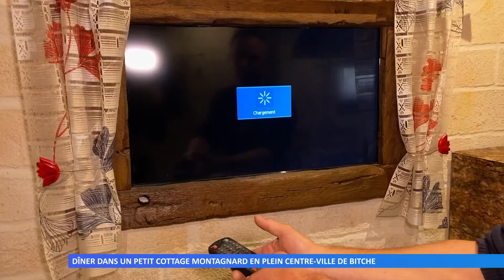Dîner dans un petit cottage montagnard en plein centre-ville de Bitche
Un restaurant original va ouvrir ses portes dans l’enceinte même du café La Lorraine, au centre-ville de Bitche.